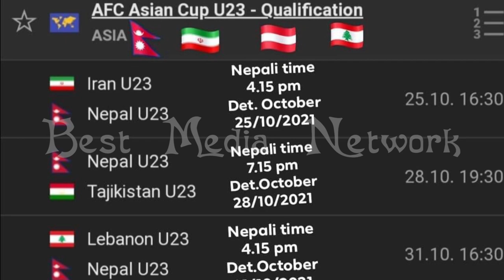Nepal U-23 vs Iran U-23 football live ।। AFC U-23 Asian Cup Qualifiers ।।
एएफसी यु 23 एसिया कप छनोटमा नेपाल रहेको समुह बी मा ईरान, ताजकिस्तान र लेबनान रहेका छन् । समुहमा नेपालले ८ गते इरान, ११ गते ताजिकिस्तान र १४ गते लेबनानसँग खेल्ने छ ।
Nepal in AFC Asian Cup 2022 U-23 Qualifiers
Groups finalized for AFC U23 Asian Cup Uzbekistan 2022 Qualifiers.
Group B, hosts Tajikistan, Iran, Lebanon, and Nepal.